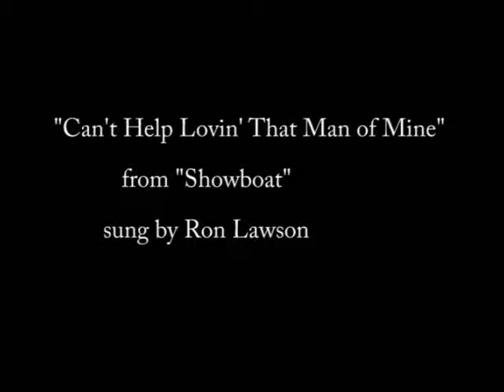"Can't Help Lovin' That Man of Mine" ("Show Boat," 1927)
Ronald Lawson sings this number from the famous operetta:
Oscar Hammerstein II (Lyricist)/Jerome Kern (composer)

Sylvester Wager at the piano.